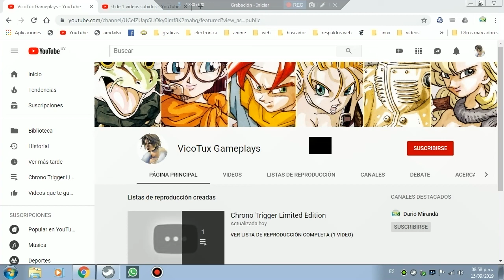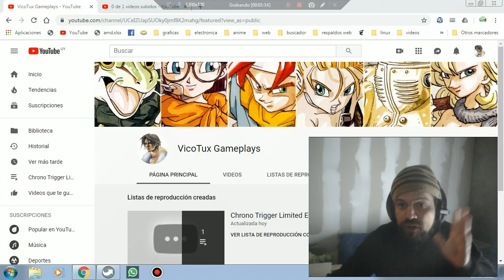VicoTux Gameplays, mi canal secundario.